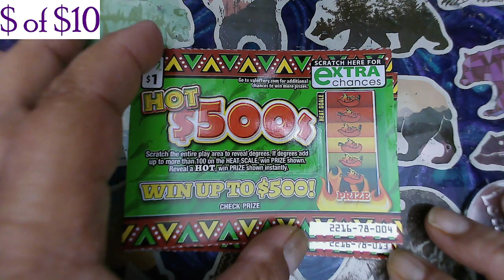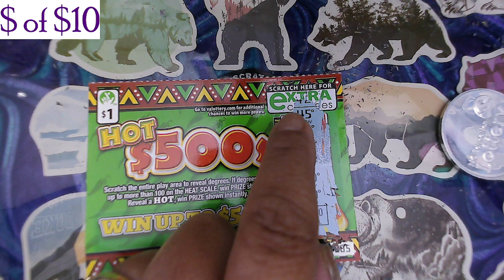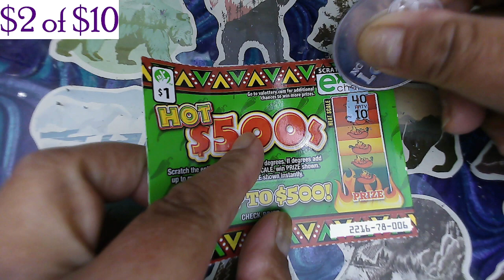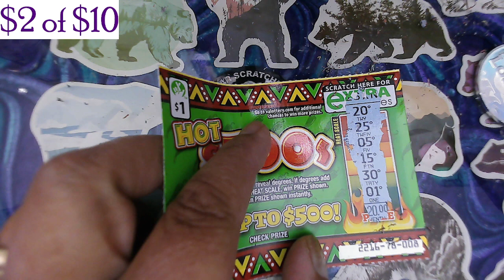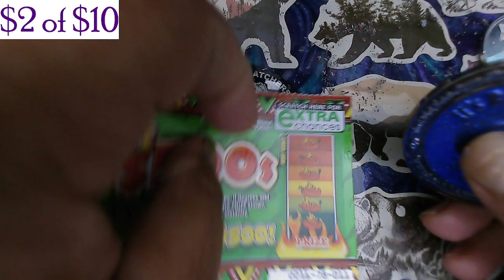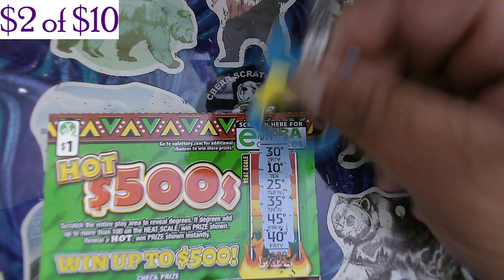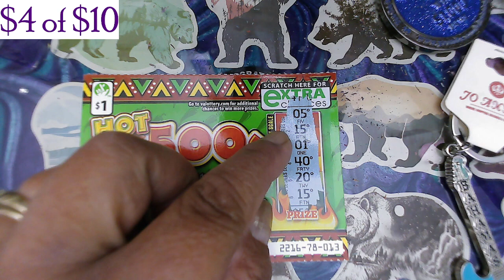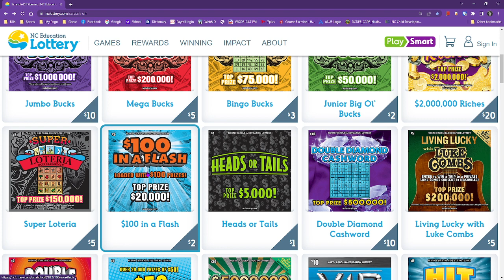$1 Hot $500 looking for a hot and got a small win